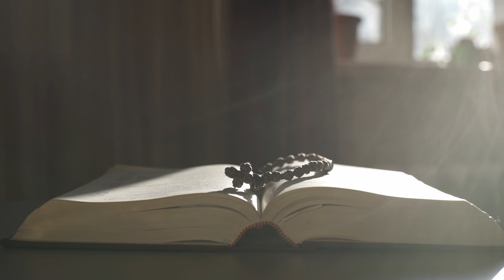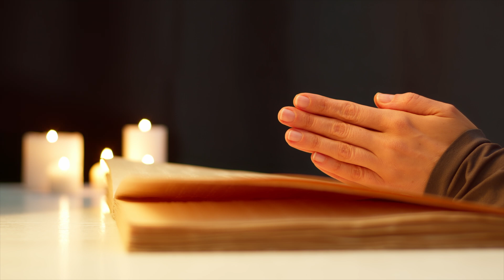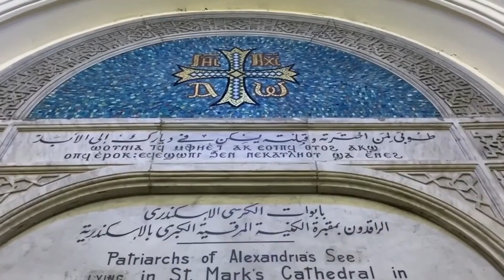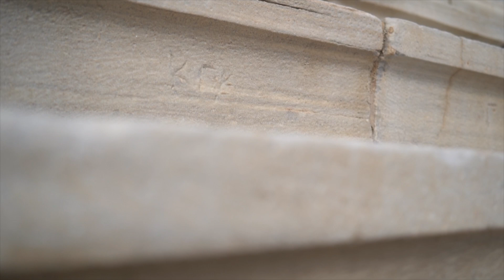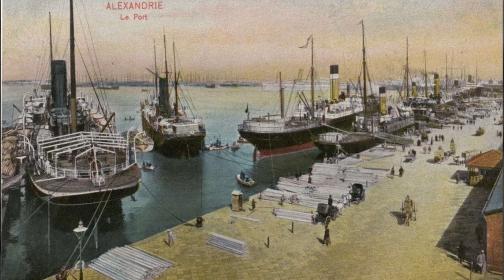Экспедиция в Египет. 4. Одеон